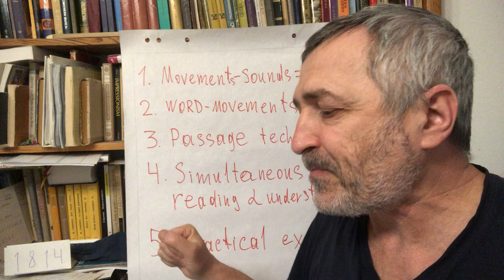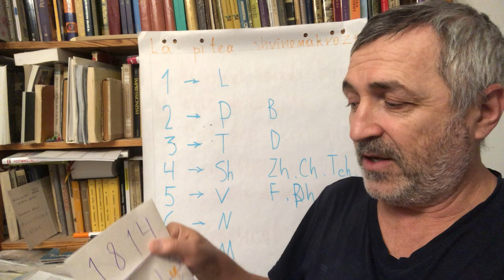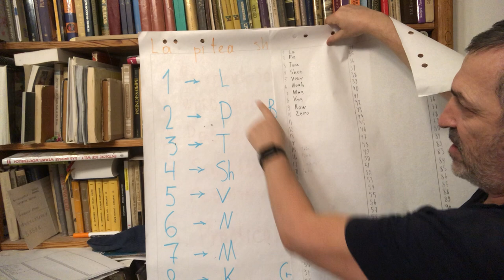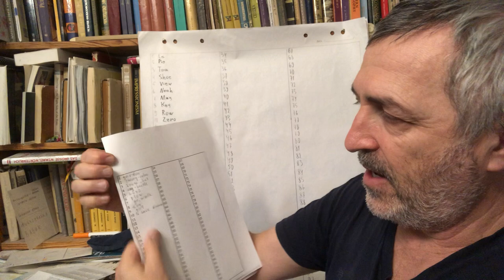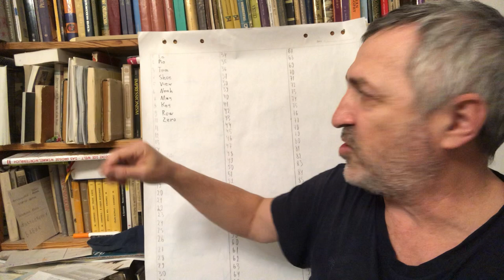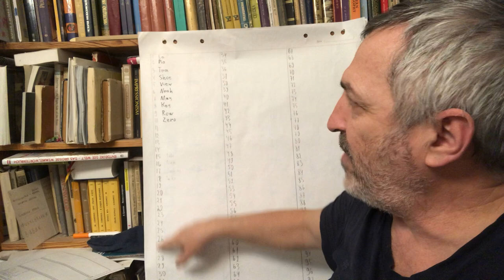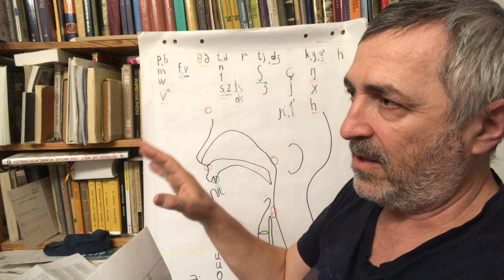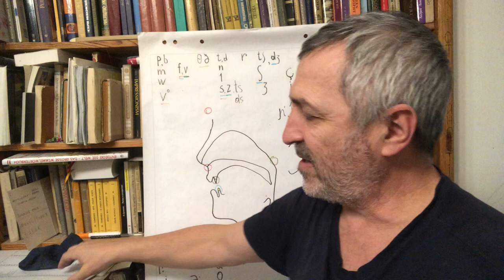10. How to memorize 100 000 000 foreign words.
Paradoxical intention
Mnemotechnique of Valery Kourinsky
Turning numbers into letters
Matrix
Associations
Wordlist